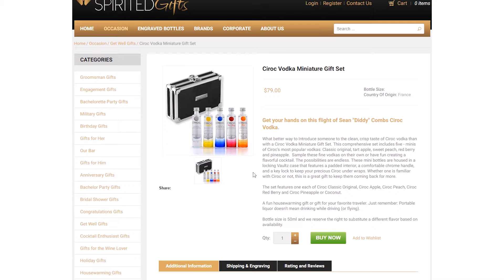Think Liquor - Testimonial for Absolute Web Services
Jamie Futscher - the CEO of Spirited Gifts gives feedback on working with Absolute Web Services.
Both websites are designed and developed by Absolute Web Services.